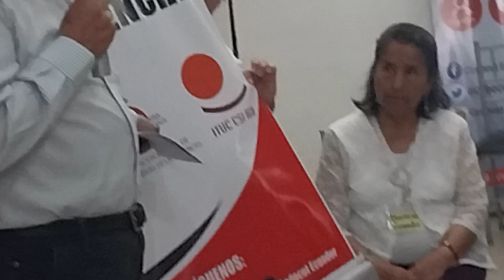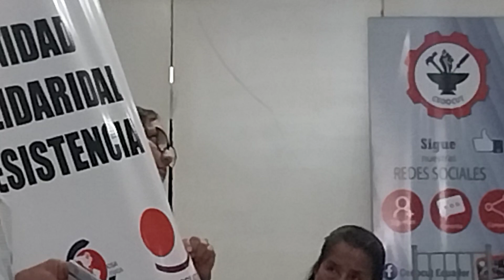ANÁLISIS DE LA REALIDAD POLÍTICA, ECONÓMICA Y SOCIAL DEL PAÍS, EN EVENTO DE MUJERES SINDICALISTAS.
La realidad del país en el ámbito político, económico, tributario y social, fue abordada por el PRESIDENTE DE LA CEDOCUT, Mesías Tatamuez Moreno, en el gran evento de MUJERES SINDICALISTAS que se desarrolló en las instalaciones del HOTEL PRESIDENTE INTERNACIONAL DE GUAYAQUIL, los días 22 y 23 de Agosto 2024.